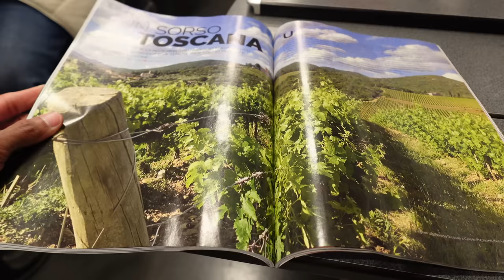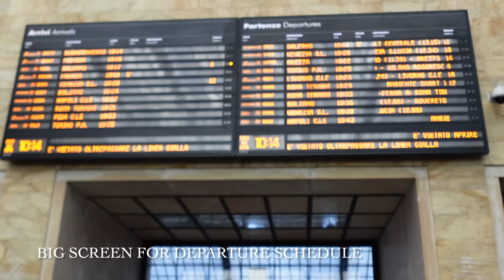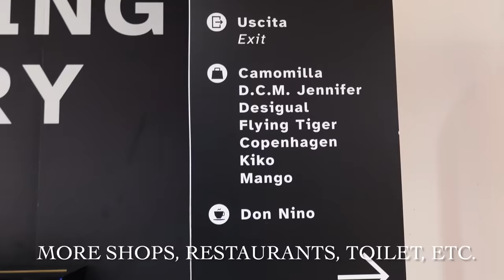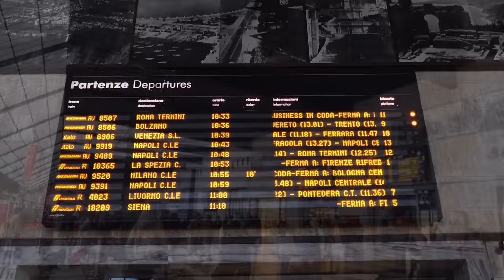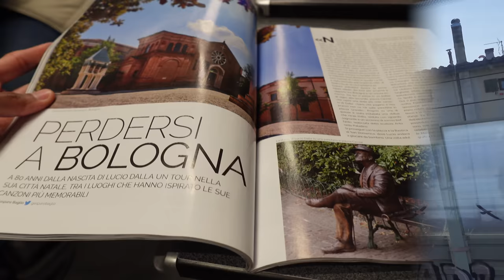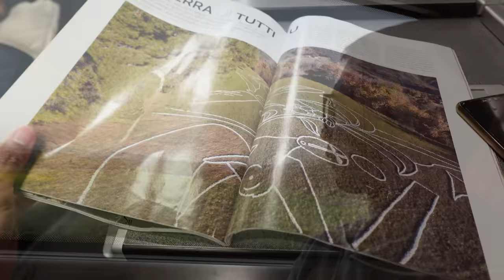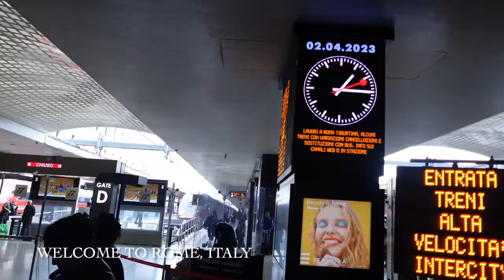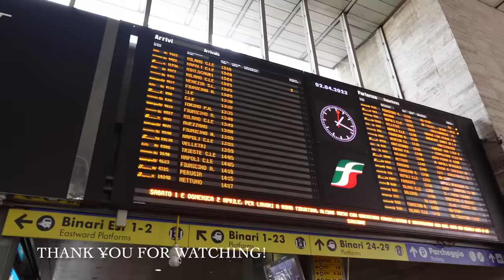Florence - Rome Italy Travel By High-Speed Train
Travel by Frecciarossa 1000 train from Florence to Rome, Italy. Join me in this video as we travel from the amazing city of Florence to Italy's capital, Rome. Enjoy the breathtaking scenery from the train's window and enjoy the beauty of the Tuscan countryside.

Hello everyone! Mabuhay! My name is Nathaniel, I am a Filipino vlogger, and traveling is my passion. Traveling is something that keeps me going in life. So, join me on my journey to discover the amazing places our magical world offers. Enjoy watching my travel videos!

Also...

Keep in touch! Thank you very much!